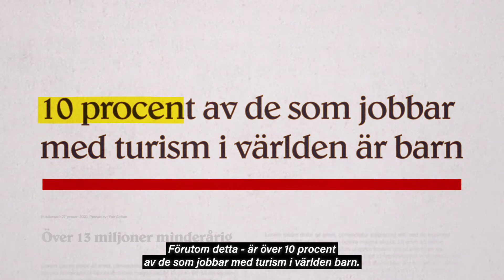TURISM: RÄCKER DET ATT TA TÅGET TILL RESMÅLET?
Nej, vi behöver också syna de ekonomiska och sociala bitarna av turism.

Låt oss titta lite närmare på en av svenskarnas semesterpärlor - Thailand. Ser du förbi de kritvita stränderna gömmer sig riktigt oschyssta villkor.

Fair Actions granskningar visar att många av de migrantarbetare som jobbar på hotellen utnyttjas eftersom det finns en rädsla för att bli av med jobbet. Det är heller inte ovanligt att hotellstäderskor utsätts för sexuella trakasserier.

Resenärer vill kunna resa mer hållbart men det har inte alla reseföretag fattat än. Så här kommer du in i bilden. Vilket reseföretag ska du granska?

Vi handlar, vem betalar? drivs av Fair Action, i samarbete med Ung Media Sverige och med stöd av Allmänna Arvsfonden.